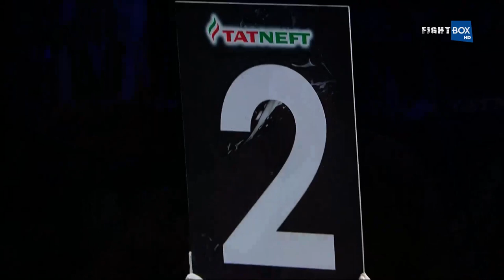Roman Kryklia vs. Sam Tevette - Tatneft Cup +80 kg Finals 2018 (English Commentary)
Roman Kryklia (Ukraine) faces Sam Tevette (Holland) in the finals of the 2018 Tatneft Cup Kickboxing tournament.